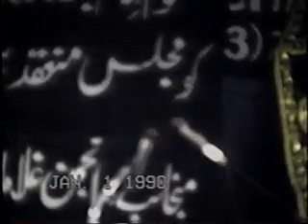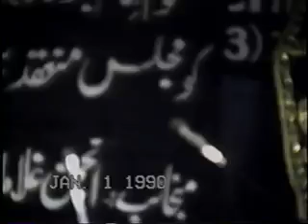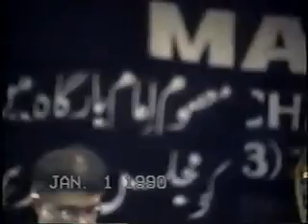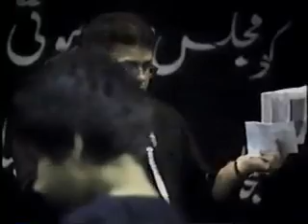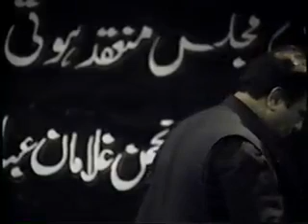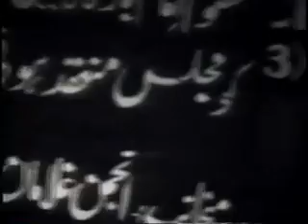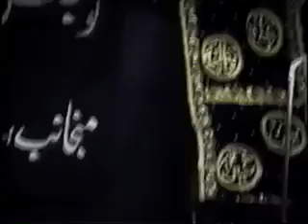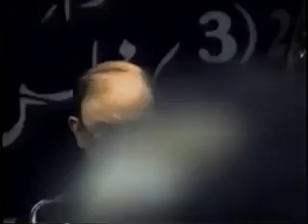19990425 14200109H Allama Syed Razi Jafar Naqvi